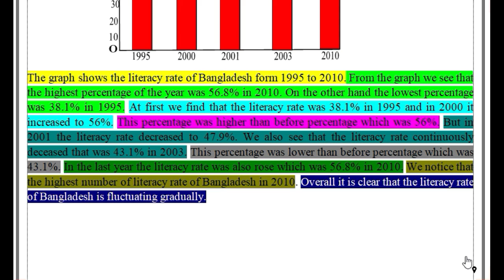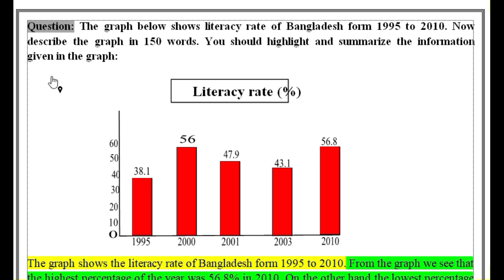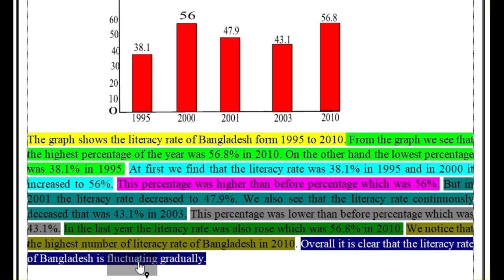Graph & Chart লেখার সহজ পদ্ধতিএকটি practise করলেই সব কমনের নিশ্চয়তা। SSC।HSC। Graph Practise class 2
Graph and Chart লেখার সহজ নিয়ম Graph Chart Graph and Chart for SSC
# Graph and Chart for HSC Graph Chart বানিয়ে লেখার নিয়ম Graph and Chart Practise
Grap practse
Title=Graph & Chart লেখার সহজ পদ্ধতিএকটি practise করলেই সব কমনের নিশ্চয়তা। SSC।HSC। Graph Practise class 2